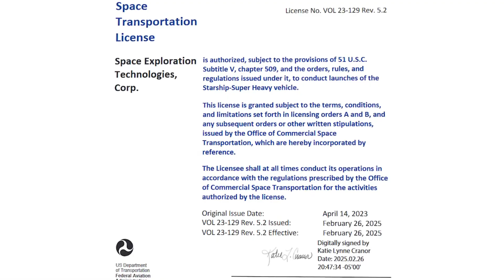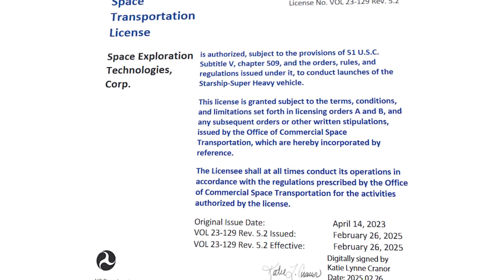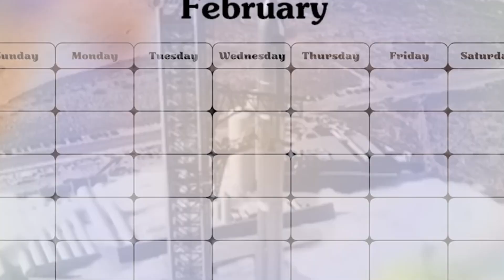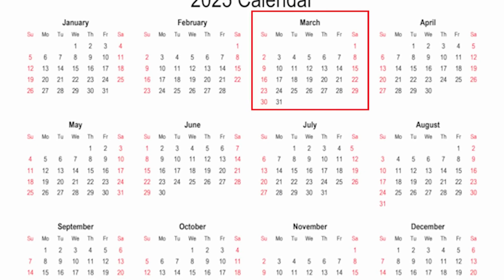Elon Musk’s Bold Move: Starship Flight 8 Shocks NASA Hours Before Launch!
SpaceX is gearing up for a pivotal moment in space exploration with Starship Flight 8, set to launch in less than 12 hours! This mission aims to overcome the challenges faced during the previous test flight and push the boundaries of reusable rocket technology. With crucial upgrades to Starship's propulsion, avionics, and thermal protection systems, this flight could pave the way for groundbreaking advancements like the ambitious 'Mechazilla' tower catch on Flight 9. Will SpaceX achieve another milestone in their quest to revolutionize space travel? 🚀

From deploying Starlink simulators to testing re-entry experiments, every detail matters in this high-stakes mission. The outcome could bring us one step closer to Mars and beyond! 🌕